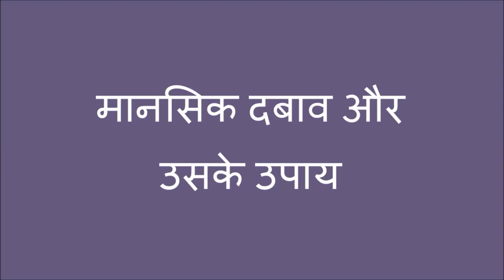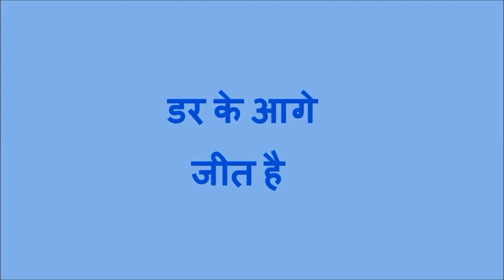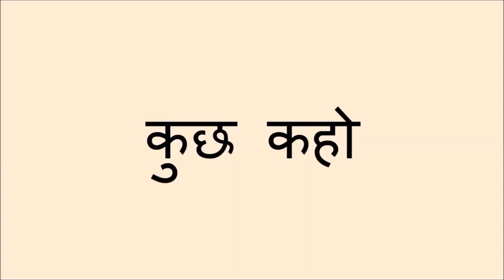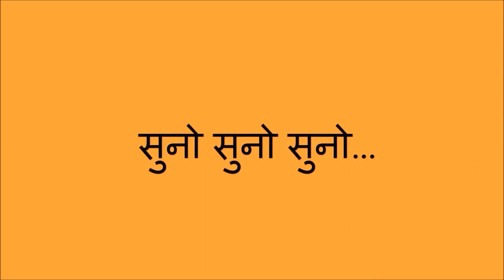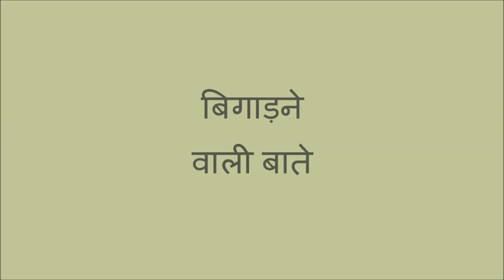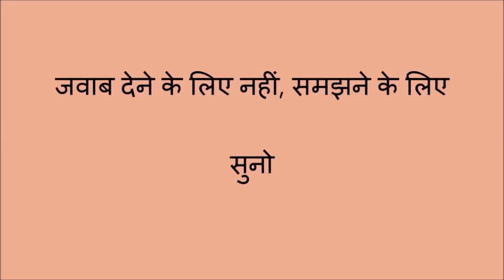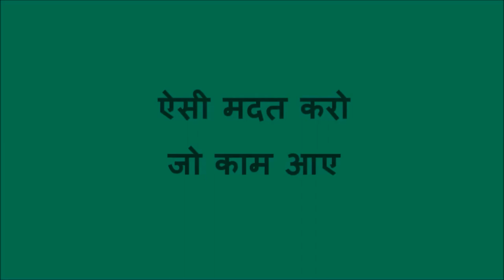Anxiety meaning in Hindi | How to overcome Anxiety in Hindi| Anxiety treatment in Hindi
Anxiety disorder has various forms. Some people are socially anxious, while others have specific anxieties. Stress can make anxiety even worse. At such times, you may be wondering “How can I overcome my anxiety?”
For that, we have to first understand anxiety.
I have made this video in Hindi, so that our Hindi viewers can understand the anxiety disorder in Hindi.  You can find about the signs and symptoms of anxiety.  What is anxiety in Hindi? What are the signs and symptoms of anxiety Hindi? How to deal with your anxiety? How to identify if someone has anxiety and how to help them with their anxiety? Can anxiety be reduced with Yoga? What are the exercises that help in anxiety? How can someone use meditation against anxiety? What are the songs that help in anxiety? How to know if you have anxiety? Are you suffering from an anxiety disorder? What to do during an anxiety attack?
Anxiety kya hai, anxiety ka ilaj kya hai, anxiety ke lakshan kya hain, aur bhi saare jawab hai yahan.
Anxiety disorder in Hindi
 Anxiety disorder treatment
Anxiety disorder signs
 Anxiety disorder symptoms in Hindi
Anxiety ke lakshan
 How to deal with Anxiety in Hindi
How to handle anxiety in Hindi
How to manage anxiety
How to overcome anxiety in Hindi

There is a CBT for anxiety, I have given the Cognitive Behavioral therapy in Hindi for you to do on your own and fight nziety and depression.